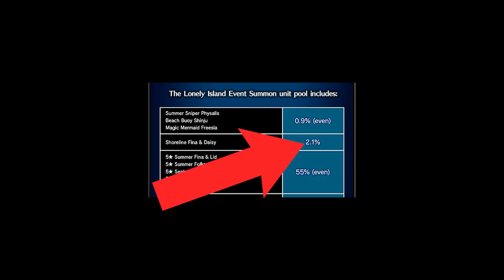Summer in December! Return of the Daily Fragments! | Final Fantasy Brave Exvius - News in a Nutshell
Maybe the story event will have some deep lore that explains why swim trunks were banished from the world of Final Fantasy Brave Exvius.